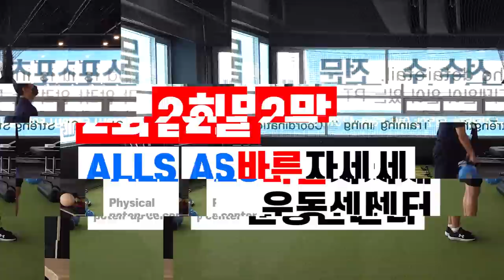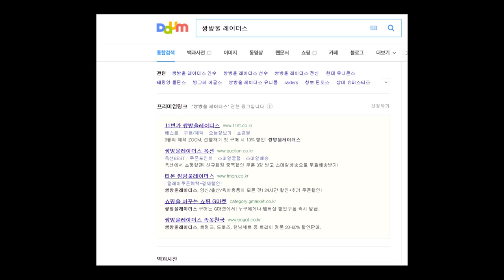프로야구 쌍방울팀을 아세요? 그때 그 투수가 사회인야구를...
1,2부의 시각에서 4부경기를 폄하하거나 반대로 4부리거가 1,2부의 경험없이 경기문화에 대한 지나친 비평은 삼가 부탁드립니다

2층은 창문이 매우 많아 환기가 너무 잘되고